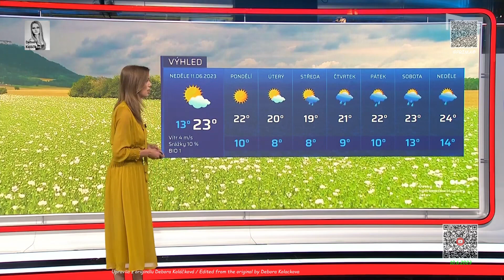10-6-2023_Iveta Kodádková